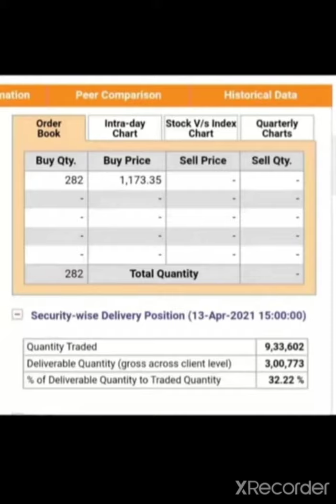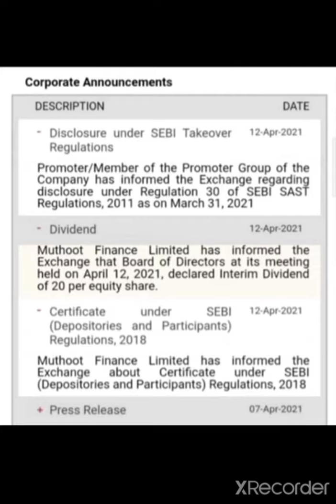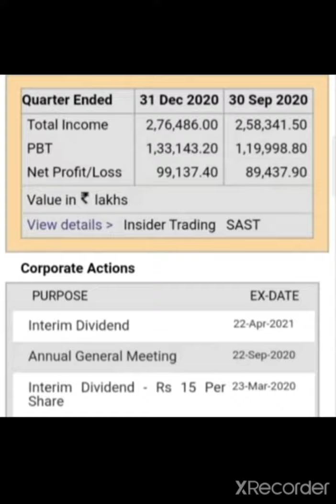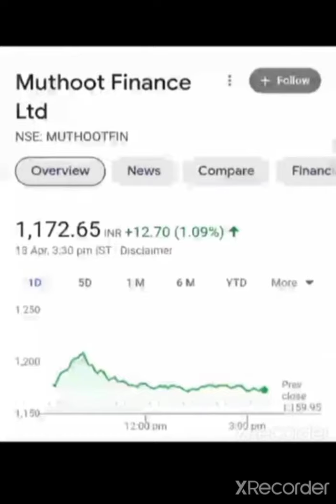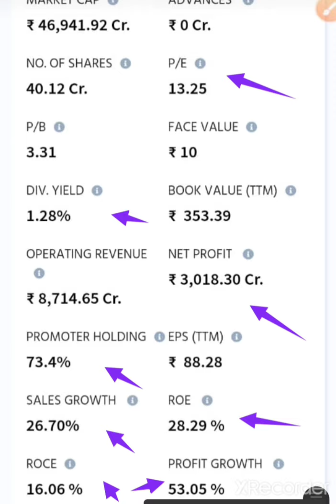Shareholders' को लग चुकी है लॉटरी Muthoot Finance Stock धमाका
THANK U